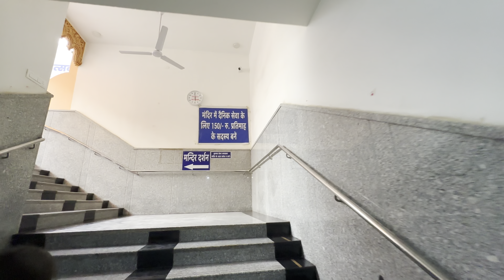Shri Jagannath Mandir Rohini Delhi | श्री जगन्नाथ मंदिर | Mukul Sharma